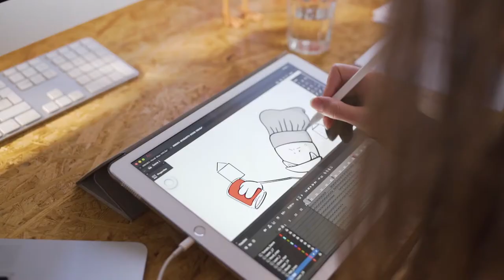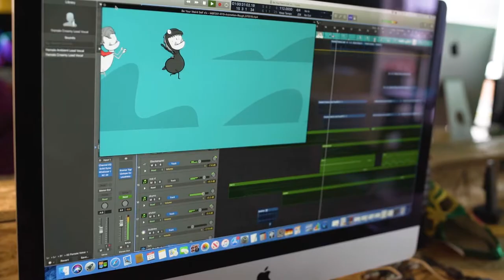Bringing 'Be Your Weird Self' to Life at Casa MadeBrave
Up until now we’ve been painting our brand values all over the walls—but we sorta-kinda ran out of space. That’s why we collaborated with our pals Nuria Boj and Sweet Wave Audio in to bring our ‘Be Your Weird Self’ characters to life. True, the animation might *seem* like a silly video (and it is) but there’s a lot more to it, and it’s right at the core of everything we do. Come see!

ABOUT:
Hi, we’re MadeBrave – a brand-led digital creative agency. We’re all about inspiring creativity in everyone – from our clients to our team and everyone in between, including you! Put another way, we’re a big bunch of design, digital and social media geeks all squished together under one roof to help our clients do brilliant things… and have an awesome time doing it. We also get our kicks from gadgets, burritos, lamps and the smell of paper (if you know, you’ll know.).

So if you want some help growing your business, get us on board